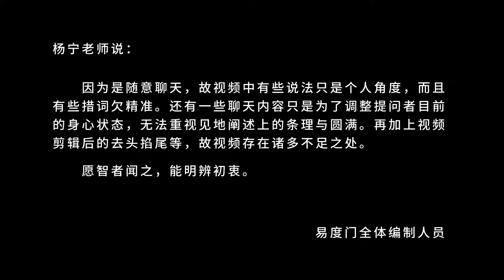保持正知见 易度门 聊天室汇辑2013年10月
保持正知见
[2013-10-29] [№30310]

Last update at 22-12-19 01:46:04